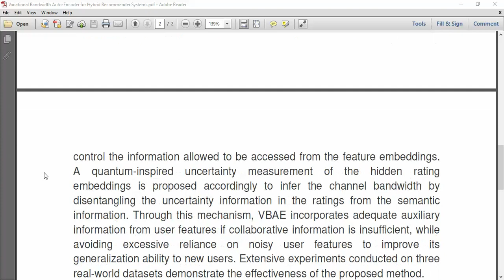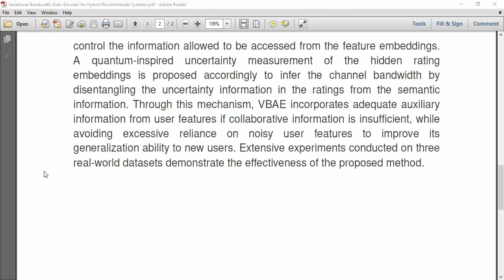Variational Bandwidth Auto Encoder for Hybrid Recommender Systems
IEEE PROJECTS 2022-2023 TITLE LIST

Python=5500/-
Mininet=7000/-
Dot Net Project =3000/-
Java Project=3000/-

* Complete Source Code
* Complete Documentation
* Complete Presentation Slides
* Flow Diagram
* Database File
* Screenshots
* Execution Procedure
* Video Tutorials
* Supporting Softwares

Support Specialization
* 24/7 Support
* Ticketing System
* Voice Conference
* Video On Demand
* Remote Connectivity
* Document Customization